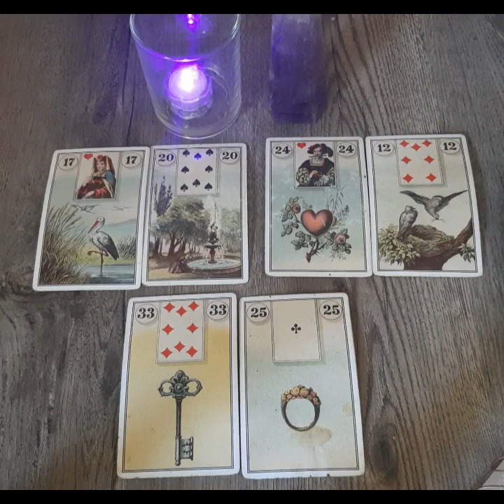💞♍VIRGO- Love Reading- Singles, Involved & Committed- June 2021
Love & Light,

About Me🤗👇
Sun-Cancer, Rising-Sag, Moon-Sag, Venus-Cancer, Numerology Life Path 3